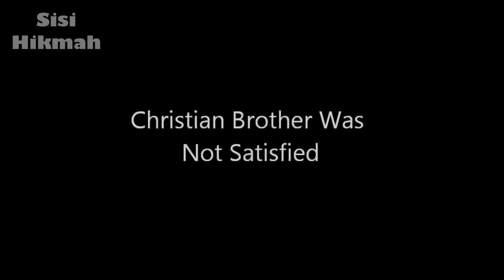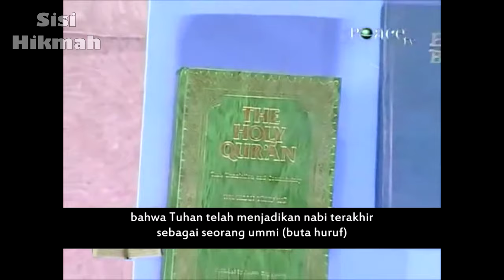Seorang Pria Kristen Menentang Pernyataan Dr. Zakir Naik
Seorang pria Kristen mempertanyakan keaslian Al-Quran dan menentang Dr. Zakir Naik.

▬▬▬▬▬▬▬▬▬▬▬▬▬▬▬ஜ۩Ϫ۩ஜ▬▬▬▬▬▬▬▬▬▬▬▬▬▬▬
▬▬▬▬▬▬▬▬▬▬▬▬▬▬▬ஜ۩Ϫ۩ஜ▬▬▬▬▬▬▬▬▬▬▬▬▬▬▬
Biografi Dr. Zakir Naik: